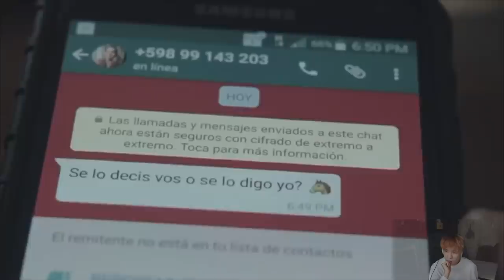【鬼の影片】72小時恐怖電影大賽！冠軍作品的寓意太深了！(王狗)x(台灣BIRDYEDGE電動滑板推薦送獎)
這部電影是
一名女子以充手機為由進入那對情侶的牧場。
一進去，就給那個男人發短信，威脅他。
要他告訴他女朋友他們的秘密。
之後就發生一連串女子對那男人所做的復仇

本次大賽一共獲得：
最佳電影
最佳導演
觀眾選擇
最佳劇本
最佳攝影
最佳主角演員
冠軍
恐怖電影大賽冠軍(God’s Favorite Animal)連結：